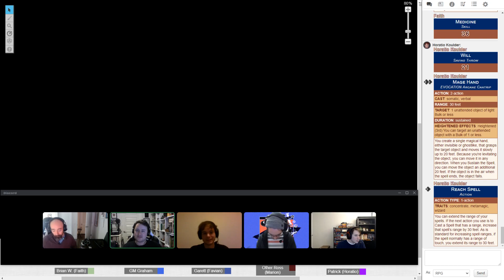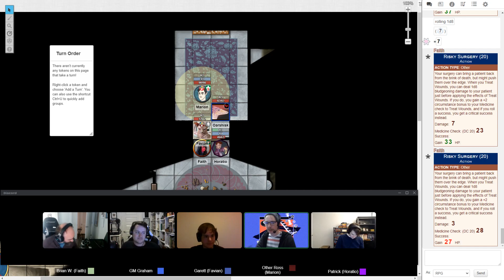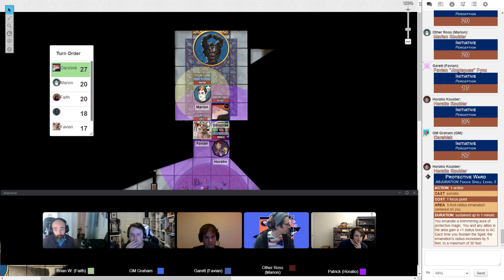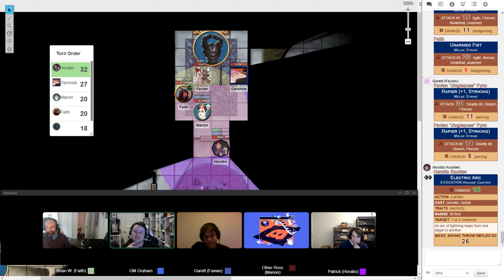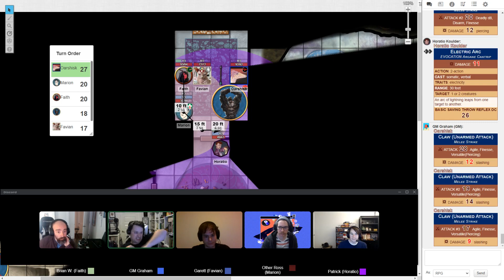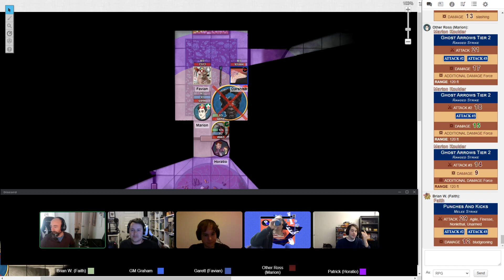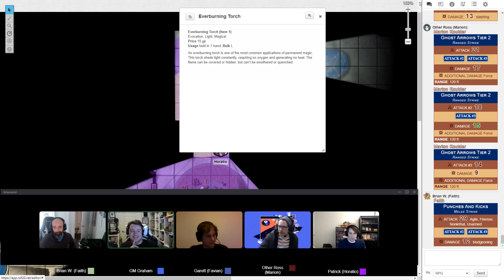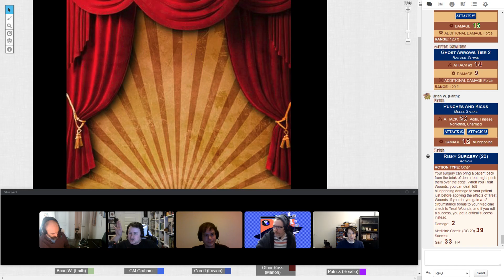ReallyPlayingGames - The Extinction Curse, Episode 48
All music by Ross! Check it out!

LEGAL: ReallyPlayingGames uses trademarks and/or copyrights owned by Paizo Inc., used under Paizo's Community Use Policy We are expressly prohibited from charging you to use or access this content. ReallyPlayingGames is not published, endorsed, or specifically approved by Paizo. For more information about Paizo Inc. and Paizo products, visit paizo.com.